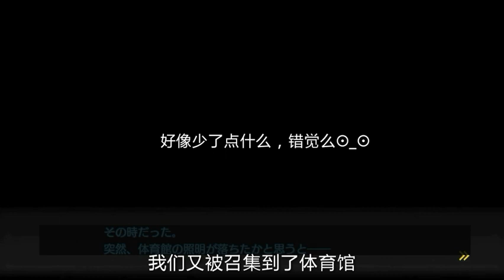【弹丸论破/槍彈辯駁V3】序章的正确打开方式 (全程高能!!!) 惡搞向 ダンガンロンパv3 Danganronpa v3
放假啦~(但是要考試啦｡ﾟ(ﾟ´ω`ﾟ)ﾟ｡
來放手書以外的東西吧ヽ(✿ﾟ▽ﾟ)ノ希望大家喜歡~
這比較惡搞~但我覺得很好笑(́=◞౪◟=‵)

此影片轉載自bilibili
網址:
作者(up主): 點菌(已經同意)
如果喜歡的話別忘了去bilibili支持一下up主!

ダンガンロンパv3  danganronpa v3